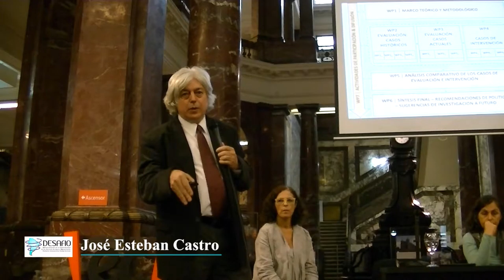DESAFIO Project Roundatble, Rosario, Argentina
Round Table with presentation of main conclusions of the DESAFIO Project by the researchers

José Esteban Castro, National Scientific and Technical Research Council (CONICET), Argentina, DESAFIO’s Coordinator

Hermelinda Maria Rocha Ferreira, Manager, Support for the Hydrographic Basin Organizations, Pernambuco’s Water and Climate Agency (APAC), Recife, Brazil

Mariela García, Institute for Research and Development in Water Supply, Environmental Sanitation, and Conservation of Water Resources (CINARA), University of the Valley (UNIVALLE), Cali, Colombia

Claudia Valéria Silva Melo, Integrated System for Rural Sanitation (SISAR), Water and Sanitation Company of Ceará (CAGECE), Fortaleza, Ceará, Brazil

Margarita Portapila, National Scientific and Technical Research Council (CONICET) and International French-Argentinean Centre of Information and Systems Sciences (CIFASIS), National University of Rosario (UNR), Argentina, Local Co-ordinator of DESAFIO’s case study in Santa Fe.

National University of Rosario (UNR), 19 October 2016

Mesa Redonda con presentación de las principales conclusiones del Proyecto DESAFIO a cargo de los investigadores

José Esteban Castro, Consejo Nacional de Investigaciones Científicas y Técnicas (CONICET), Argentina, Coordinador del Proyecto DESAFIO

Hermelinda Maria Rocha Ferreira, Gerente de Apoyo a los Organismos de Cuencas Hidrográficas, Agência Pernambucana de Águas e Clima (APAC), Recife, Brasil

Mariela García, Instituto de Investigación y Desarrollo en Abastecimiento de Agua, Saneamiento Ambiental y Conservación del Recurso Hídrico (CINARA), Universidad del Valle (UNIVALLE), Cali, Colombia

Claudia Valéria Silva Melo, Sistema Integrado de Saneamiento Rural (SISAR), Compañía de Agua y Cloacas de Ceará (CAGECE), Fortaleza, Ceará, Brasil

Margarita Portapila, Consejo Nacional de Investigaciones Científicas y Técnicas (CONICET) y Centro Internacional Franco Argentino de Ciencias de la Información y de Sistemas (CIFASIS), Universidad Nacional de Rosario (UNR), Argentina, Coordinadora local del estudio de caso de Santa Fe del Proyecto DESAFIO.

Universidad Nacional de Rosario (UNR), Rosario, Argentina, 19 de octubre de 2016